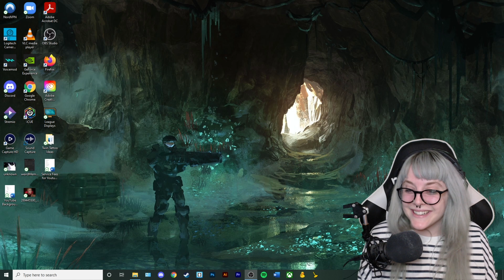EVERYTHING IS BEING REVEALED! | Halo Infinite #16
omg omg omg omg omg OMG WE KNOW WHAT AND WHO THE WEAPON AI IS!